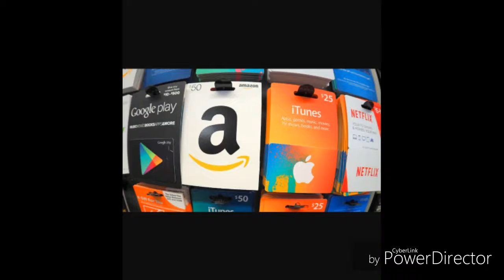Where Am I Going???/VLOG 62